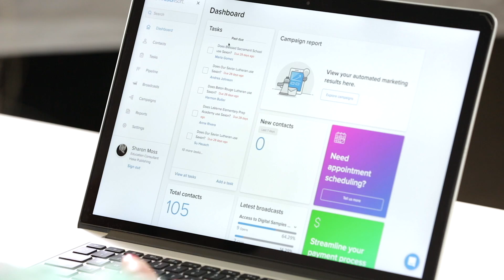New Experience First Look 2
We gave a sneak peek of the new experience in Infusionsoft to an Infusionsoft user. See what they thought about the new interface.

Infusionsoft’s powerful customer relationship management (CRM) software integrates with apps you use daily to get your sales and marketing efforts more organized, deliver personalized follow-up service, and close more sales.